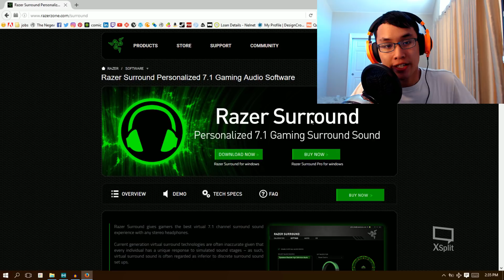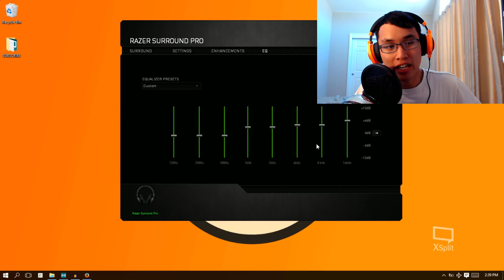[OLD Software] Perfect Razer Surround EQ Setting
Finding The Perfect Razer Surround EQ Setting in Razer Surround and Surround Pro.